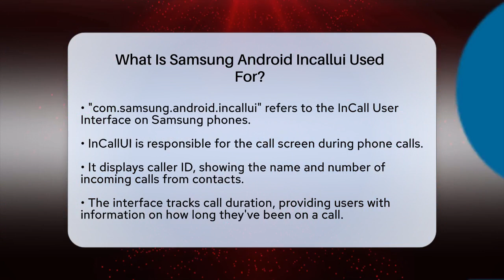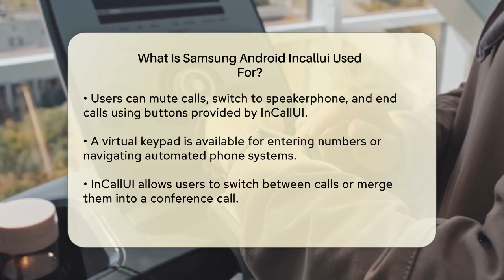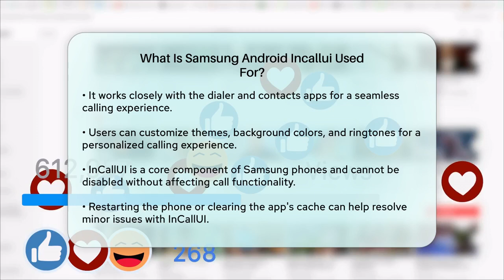What Is Samsung Android Incallui Used For? - Be App Savvy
What Is Samsung Android Incallui Used
For? In this informative video, we’ll take a closer look at the Samsung Android InCallUI and its importance in your calling experience. This application plays a key role in how you interact with your phone during calls. We’ll discuss the various features of InCallUI, including how it displays caller information, manages call controls, and allows for seamless transitions between calls. You’ll learn about the user-friendly design that ensures easy access to essential functions, as well as the customization options available to personalize your calling experience.

Additionally, we'll touch on how InCallUI interacts with other applications on your device, ensuring you stay informed without interrupting your conversations. If you’ve ever faced any issues with InCallUI, we’ll also provide some practical tips to help you resolve minor problems effectively. Understanding the functionality of InCallUI will enhance your overall experience with your Samsung phone.